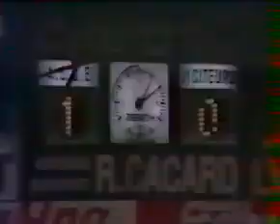1980-1981 Saint-Étienne - Hambourg 1-0 Coupe de l'UEFA 8e de finale retour (Commentaires Français)